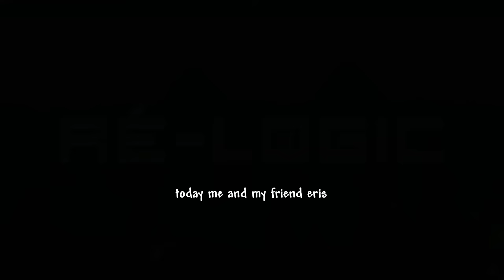We Spent 100 Days In Terraria Co-Op...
I haven't done one of these in a while.. My friend Eris and I spent 100 Days in Terraria Co-Op.

SPECIAL THANKS TO ADRIAN FOR HELPING WITH THE THUMBNAIL

MUSIC USED ( No Order )
Don't Preheat your Oven - Pizza Tower
Evil Earthquake - @ENNWAY
Undyne The Undying - Undertale
Beach - Pizza Tower
Curse of the Dungeon - @ENNWAY
Minigolf - Pizza Tower
Desert - Pizza Tower
Saloon - Pizza Tower
shoreline - @HeartPlusUp
Breaking the seal - @ENNWAY
Music not listed comes from the Terraria OST!

This is not a 100 Days of Terraria Normal Mode, nor is this 100 Days of Minecraft Hardcore, nor 100 Days of Terraria Master Mode nor 100 Days Of Hardcore Terraria. Not A terraria Race Randomizer either.
This is a good ol'  classic 100 days in expert video, but it's co-op.